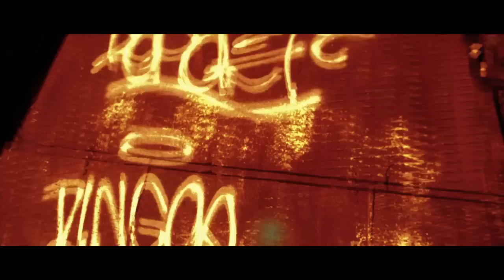"KAOS 24/7" - KOPOET & LOUT feat DINGOE STARR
Extraido del trabajo "947" de LOUT (STEREO DISZIPLINA)
Grabado, dirigido y editado por Oscar Arribas (Kenyata Films)

En 2008 sale a la calle "947". Una maqueta producida casi integramente por Stereo-disziplina, con dos instrumentales por Heavy Weightz. Las colaboraciones estelares de Kopoet, Jones moke, Dingoe starr, Ungidog, Zr fox, Dj Zide, Boan (t5posse); Bambax (Chuchos clik); Erostyle, Maldito vito... Una maqueta que transmite la fuerza y la elegancia que caracteriza al T5posse representando a toda la provincia burgalesa.

Un trabajo que dio varios ya temas clasicos en Burgos, como es el que os traemos en este videoclip, realizado por Kenyata Films y grabado en la localidad donde residen Kopoet y Lout, Aranda de Duero (Burgos), a finales de 2010.